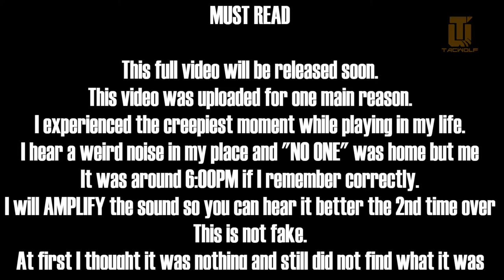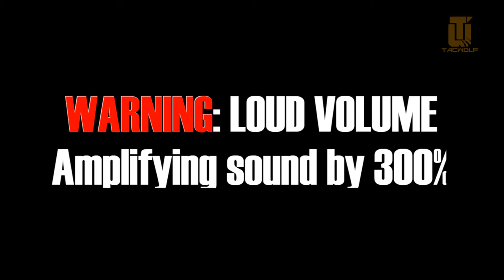What The Hell Was That Sound?! [NOISE WHILE PLAYING IN MY ROOM]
Video should explain everything. Not a jumpscare guys don't worry.

Hello everyone, TACWolf here bringing you some awesome content!

I make Montage's, walkthrough's and/or gameplays, shoutouts, Tips and Tricks, Gun Videos, Airsoft, VLOGS, and other fun stuff all in the future!